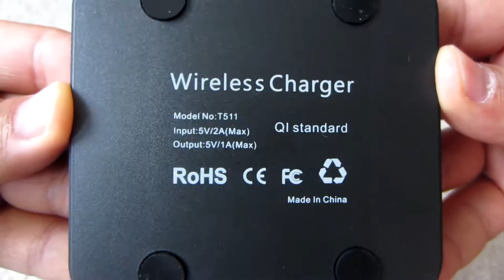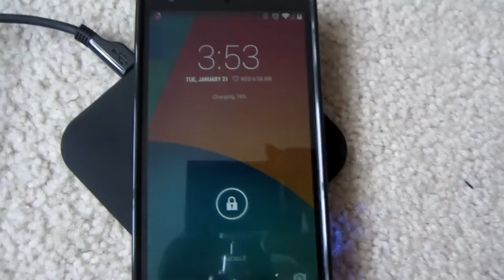CHOETECH T511 Wireless Charging pad for NEXUS5